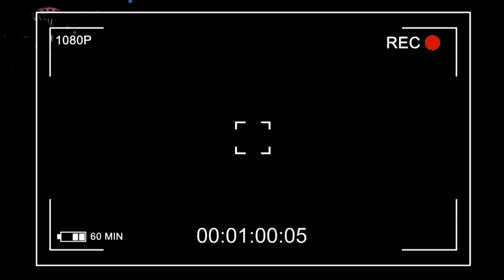Wunderschöne Urlaubswelt Neuruppin in der Ost Prignitz Ruppin in Brandenburg